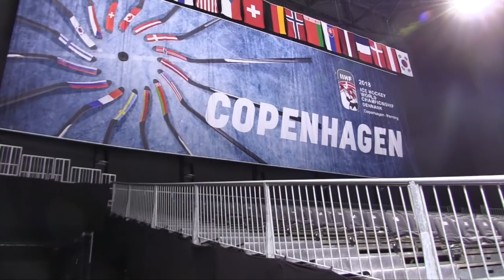Кто выбил зубы хоккеисту сборной России?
Очередной выпуск авторской видеопередачи спецкора "СЭ"